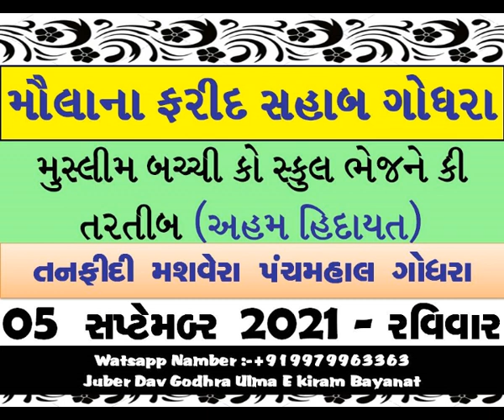Muslim Ladki Ko School Bhejne Ki Tartib By Maulana Farid SB Godhra_Panchmahal Tafidi Mashwera Godhra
Muslim Ladki Ko School Bhejne Ki Tartib By Maulana Farid SB Godhra_Panchmahal Tafidi Mashwera Godhra [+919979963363-Juber S Dav]